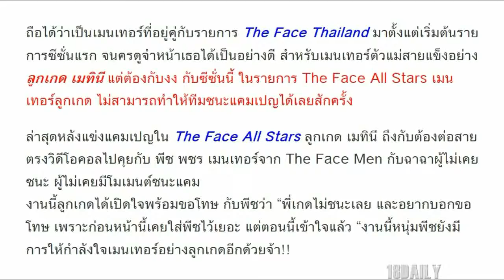ลูกเกด เมทินี อดไม่ไหวขอต่อสายตรงถึง พีช พชร ไม่ชนะแคมเปญพร้อมขอโทษ